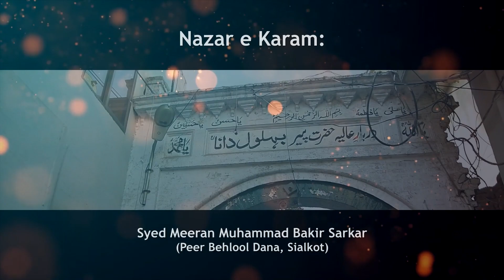Syedan di mehrbani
Sana Khawam: Sibbat Ghulam Ali
Brother of Shahil Ali Nusrat